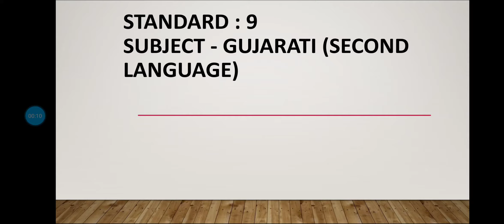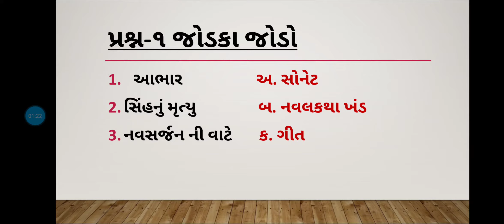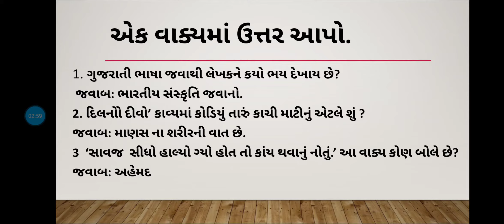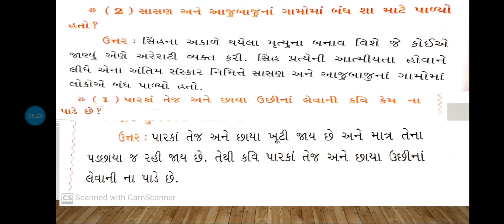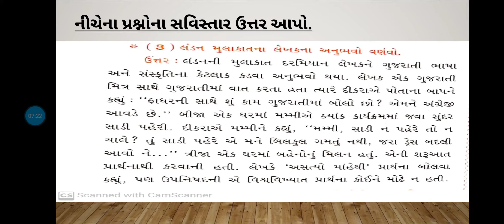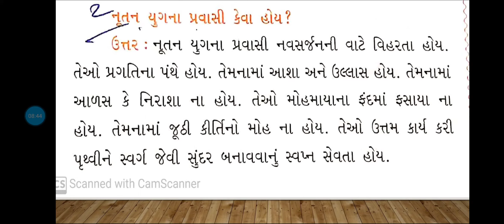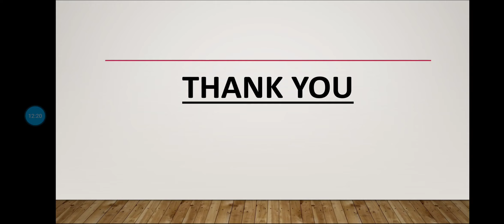Std-9 Gujarati (S.L.) unit test-3(paper solution) 05/10/2020